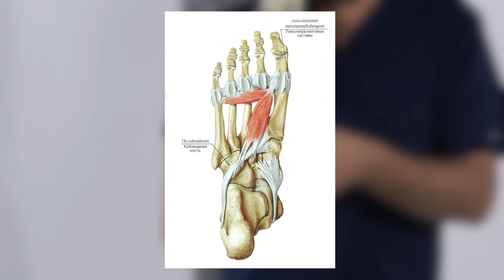Почему ноги ходят по-разному ? | Как проверить свой паттерн шага ?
Всем привет!

Сегодня обсудим важную тему - паттерн шага. Для начала разберёмся, что такое паттерн шага? Паттерн шага это четкая согласованная последовательность вовлечения двигательных единиц. Ходьба для человека самое естественное и необходимое движение. Она должна быть настолько автоматической, чтобы человек мог обращать своё внимание на то, что его окружает, например, на движение транспорта.

Именно поэтому ходьба является важным диагностическим инструментом, который позволяет выявить несостоятельность определенных мышц, и найти способы для их восстановления. Если вы задались вопросом, почему ноги ходят по-разному - самое время посмотреть наш новый выпуск. В этом выпуске я покажу на пациенте, как выявить неблагополучный паттерн шага, чтобы вы могли правильно и вовремя его исправить.